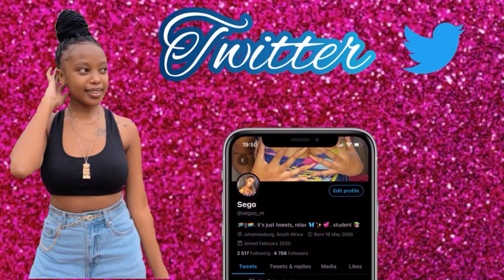Extreme spicy noodles challenge | Sister tag | Lesego Motsepe | South African YouTuber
What’s good loves, I finally did the spicy noodles challenge with my sister  Y’all I need to get 1k+ views on this cause I finished those for no reason 😭😂😂